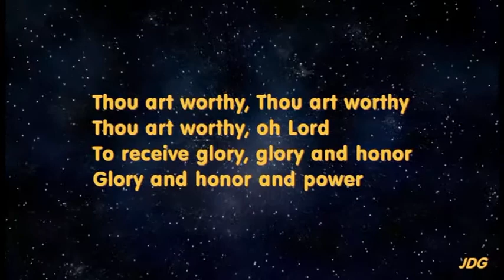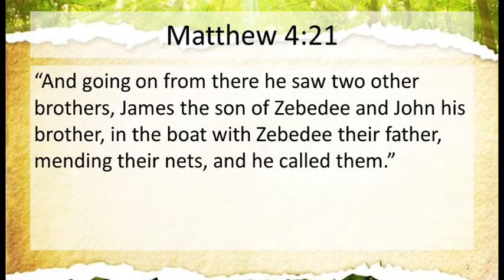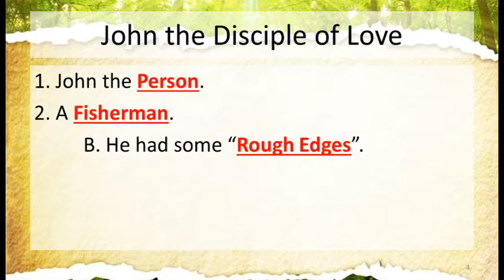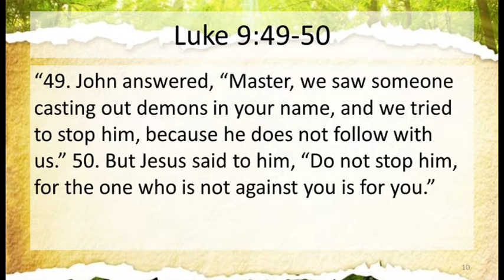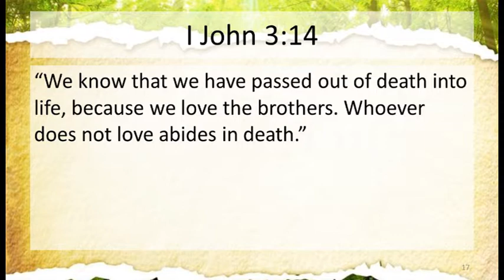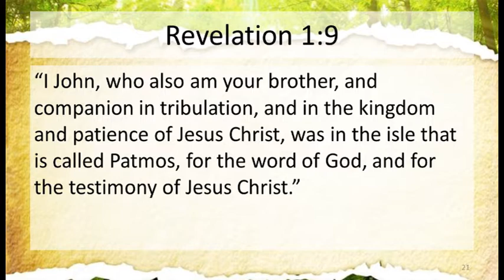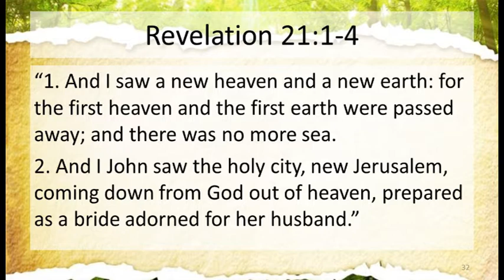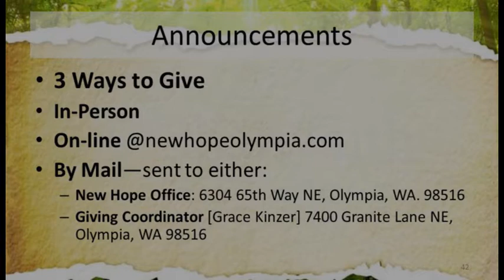"John: A Disciple of Love" | New Hope Olympia | Weekly Messages